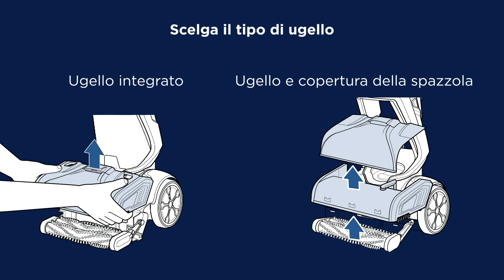BISSELL PROHEAT 2X REVOLUTION PET PRO - COME CAMBIARE LE CINGHIE E LE SPAZZOLE A RULLI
RISOLUZIONE DEI PROBLEMI :  COME CAMBIARE LE CINGHIE E LE SPAZZOLE A RULLI - 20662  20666